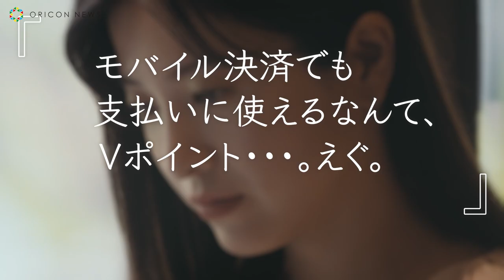吉高由里子&東京03飯塚&鈴木京香、表情のみで絶妙演技バトル！？ SMBC新CM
株式会社三井住友銀行、三井住友カード株式会社は、両社の取引で貯まる、SMBCグループ共通のポイント「Vポイント」の新TV-CM第ニ弾として、
第一弾にも登場した三井住友銀行のイメージキャラクターを務める吉高由里子さん、三井住友カードのイメージキャラクターを務める飯塚悟志さん、
さらに鈴木京香さんが新たに登場する「Vポイント、の表情」篇（15秒×3タイプ）を、2022年10月22日（土）より全国でオンエア開始いたします。